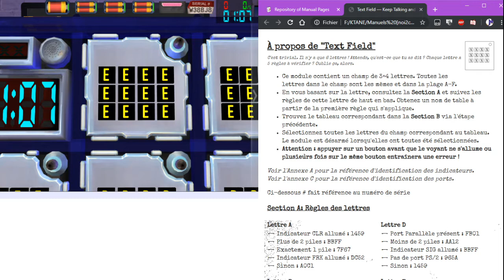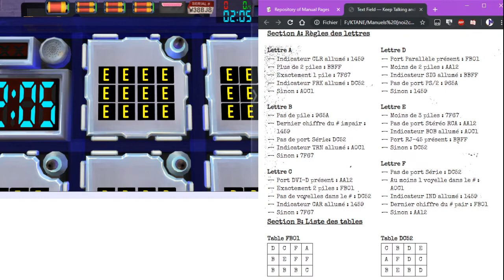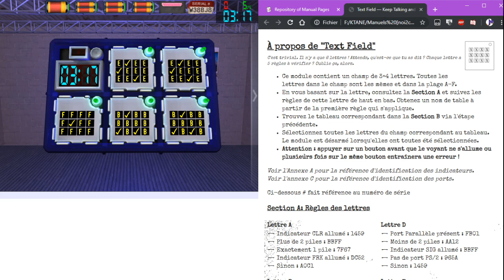[FR] Tutoriel KTANE - Text Field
Tutoriel vidéo du module "Text Field" dans Keep Talking and Nobody Explodes.

Si vous voulez me contacter sur Discord, voici mon identifiant : nekmao33#8742

Ce module est un module moddé que vous pouvez télécharger sur le Workshop Steam

Si vous avez des questions ou des remarques, n'hésitez pas à me le faire savoir dans les commentaires.